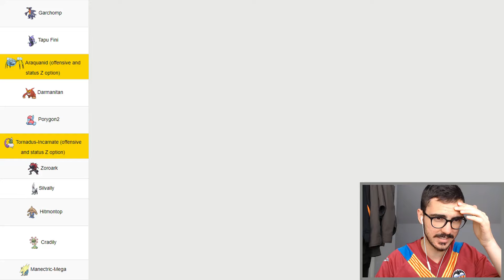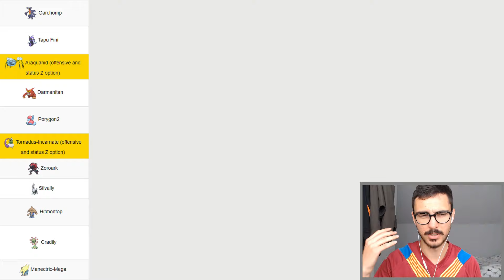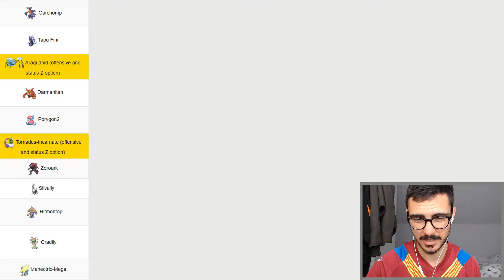Bowland Bovines vs Crystal Palossands TEAM BUILDER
If you enjoy the team builder and are hyped for more UBL content then show some love down below! As you know, it's always really appreciated!